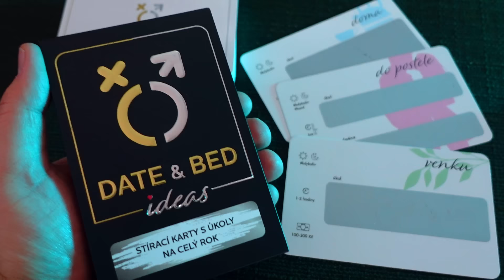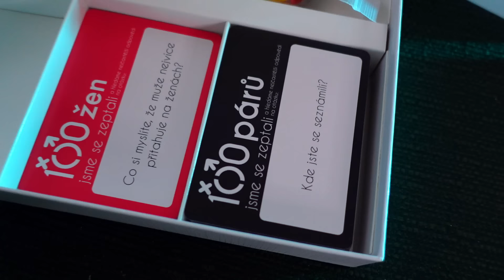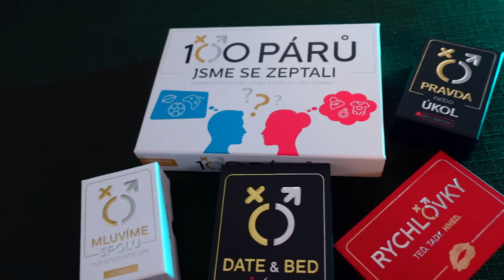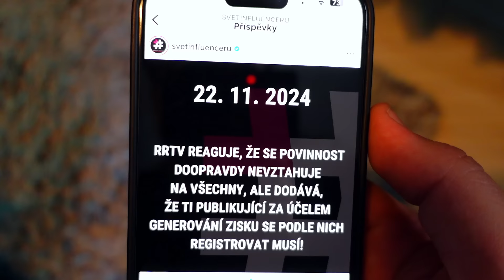CHTĚJÍ ZRUŠIT YOUTUBERY! NOVÝ NAŘÍZENÍ EU MĚNÍ VŠECHNO - WEEK #445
DOPRAVA ZDARMA S KÓDEM: STEJK